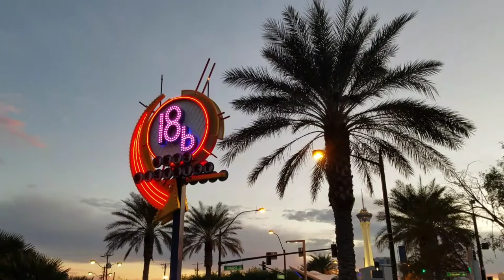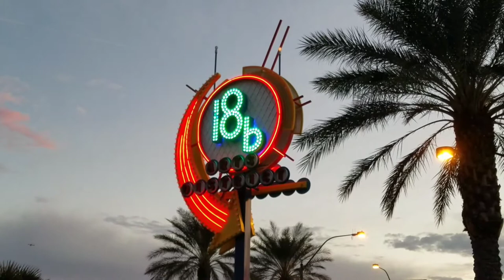Freestyling - Las Vegas Graffiti Art